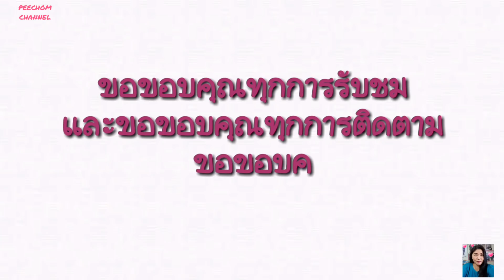ความบันเทิงฉบับติ่ง EP67.ขยี้โมเม้นท์ของไบร์ทวิน ที่ไลฟ์ของลอรีเอะ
ขอขอบคุณรูปภาพจากไลฟ์ของลอรีเอะ 🙏

Instagram 👉 @chomkorea

Tiktok 👉 @moonoybrightwin